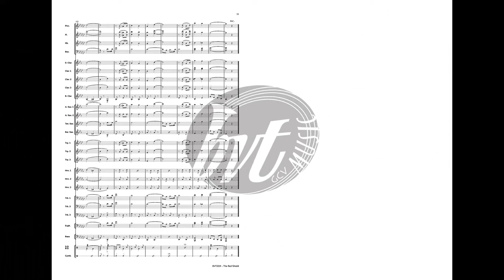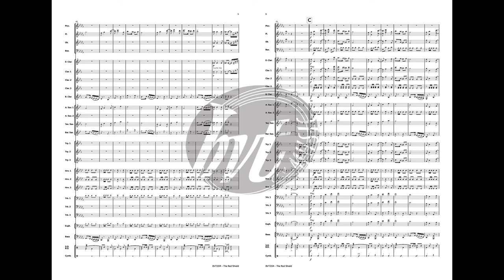The Red Shield - Henry Goffin - arr. Danny Van Uffel (concert band version)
The Red Shield - Henry Goffin - arr. Danny Van Uffel - 4'40'' - grade 3/4

Written in 1928, this march has become a Salvation Army classic, both as a street march and a concert item. The Red Shield was written to acknowledge The Salvation Army's work with Her Majesty's Armed Forces. Red Shield Clubs have for many years been an integral part of service life, both in the UK and abroad.